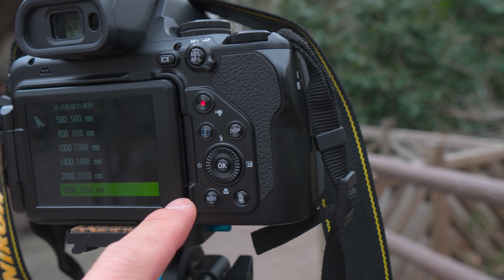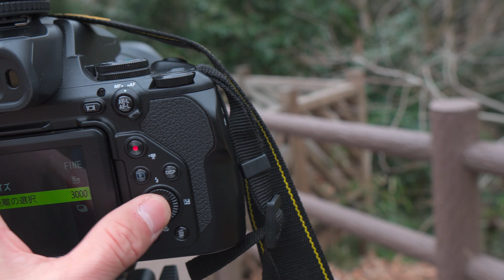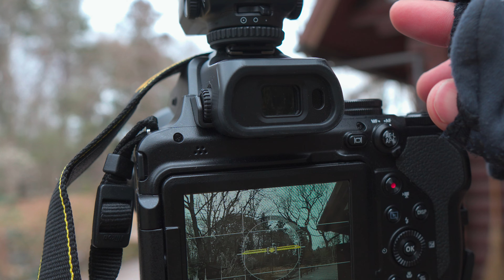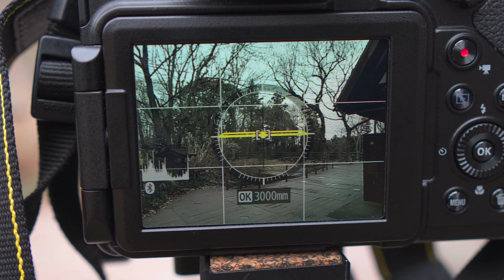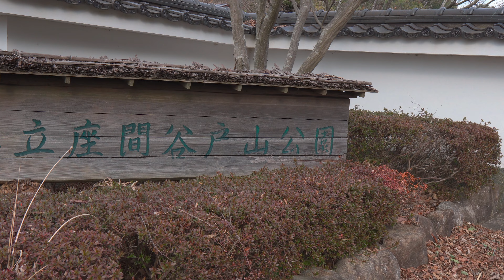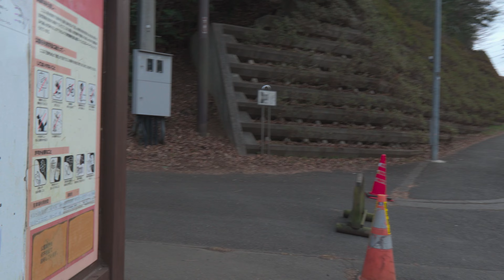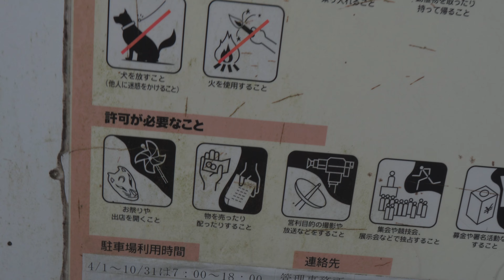【野鳥 Wild birds】谷戸山公園 探鳥 ビオトープに集まっているよ シメ ルリビタキ ハト ヤマガラ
谷戸山公園
ログハウスのある場所にビオトープ
野鳥の観察で水場の近くってやっぱ定番なのかな？
水飲みに来る鳥ちゃん。